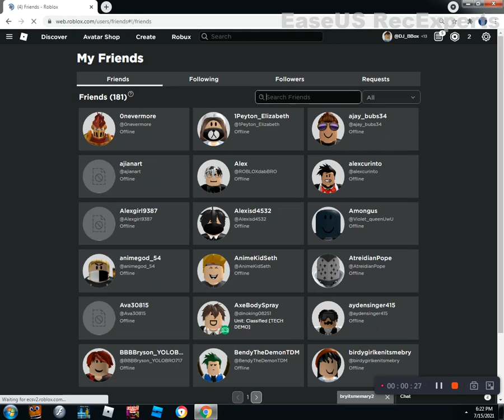Met the Roblox Bedwars devs!!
This is fake. Its a glitch. Entertainment purposes only